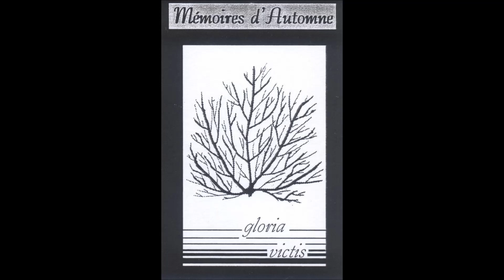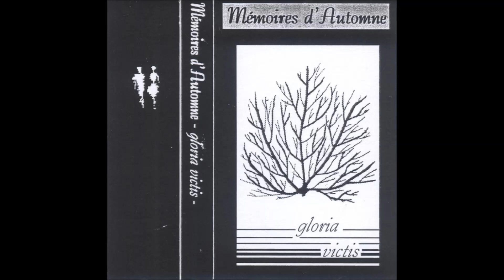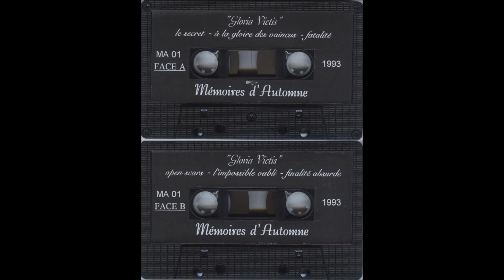Mémoires D'automne - A La Gloire Des Vaincus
"Gloria Victis", 1993